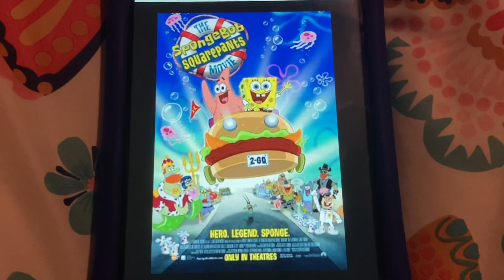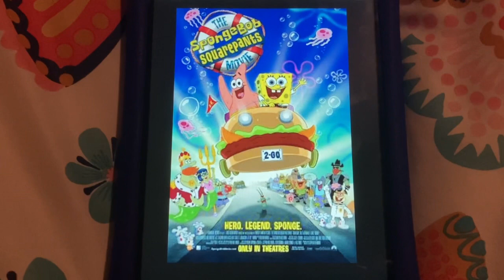The SpongeBob SquarePants Movie (2004) Movie Review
I’ll going to be reviewing on the movie from 2004 based on the TV Show, “The SpongeBob Squarepants Movie.” Enjoy!

NOTE 1: This is the first time watching SpongeBob.
NOTE 2: This is my very first Nickelodeon movie review.